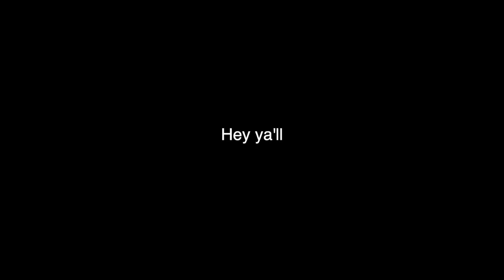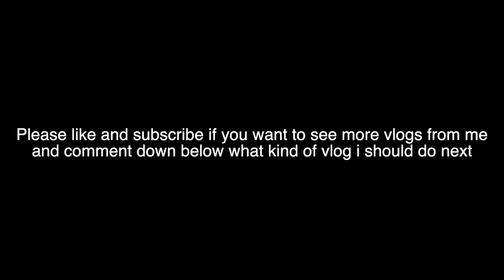Alturas NIght With Miggs Cuaderno - Vlog 14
HELLO MGA KAGUYS WELCOME BACK TO A NEW VIDEO TODAY
PUPUNTA TAYO SA BOHOL PRA SA ISANG EVENT

AND GUYS PLEASE DONT FORGET TO WATCH
PRIMA DONNAS 3:25 PM AFTER NG ''MAGKAAGAW''
SA GMA AFTERNOON PRIME

HOPE YOU GUYS LIKE THE VIDEO LIKE COMMENT SUBSCRIBE KUNG GUSTO NYO PA MAKAPANUOD NG IBA IBA PANG VLOGS FROM ME AND CLICK THAT NOTIFICATION BELL BELOW SO YOU NEVER MISS A VIDEO FROM ME AT SYEMEPRE I FOLLOW NYO AKO SA MGA SOCIAL MEDIA ACCOUNT KO

WHERE TO BUY MOFIT POWERBANK